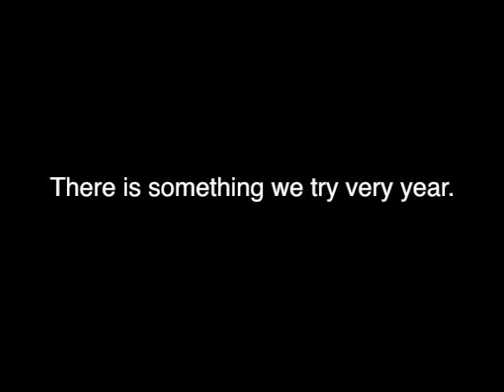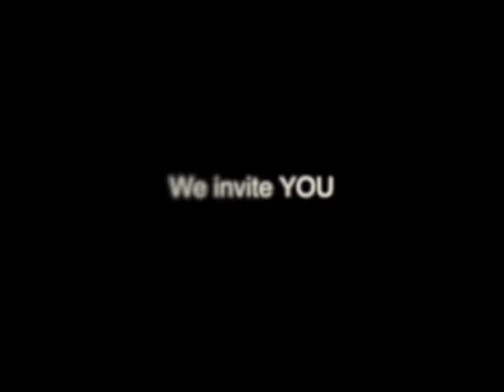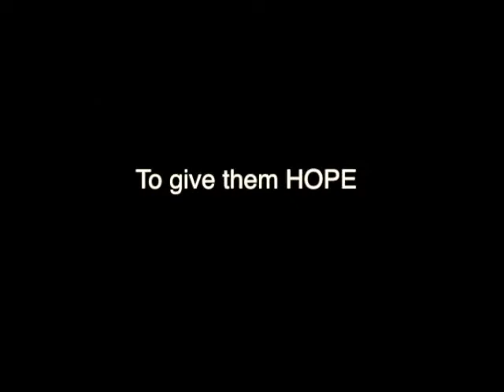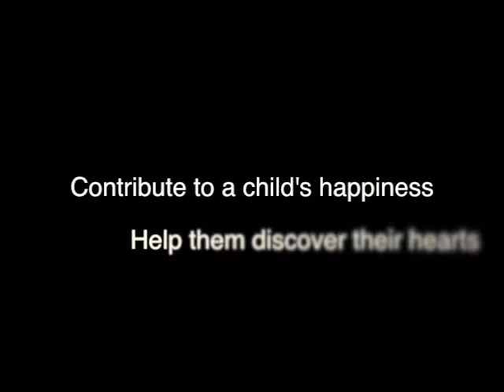Adopt a Balakalakar | Balakalakar 2013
Adopt a Balakalakar | Balakalakar 2013 | AIESEC in Chandigarh | Surya World Group of Colleges